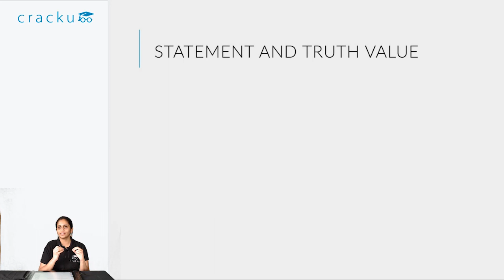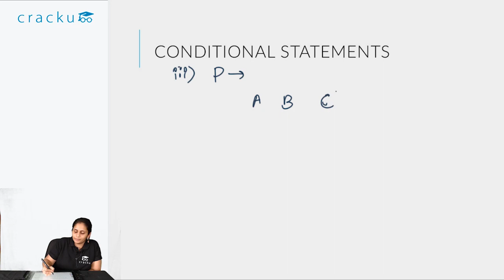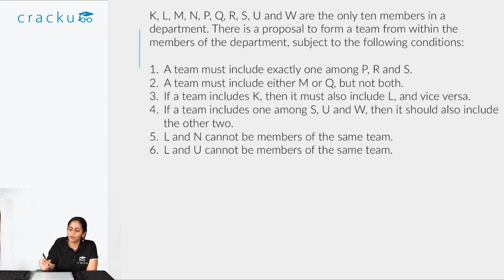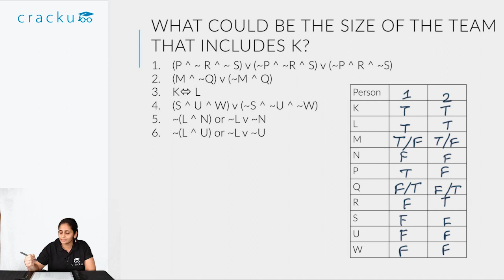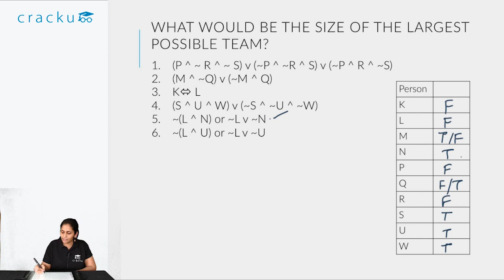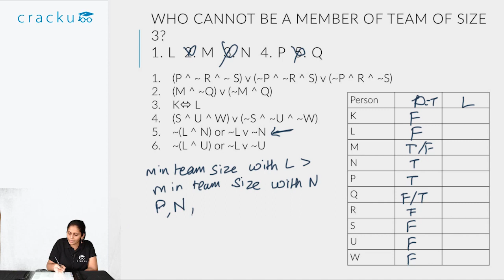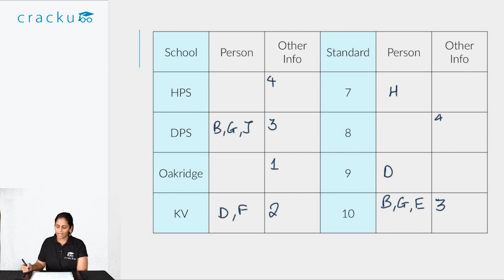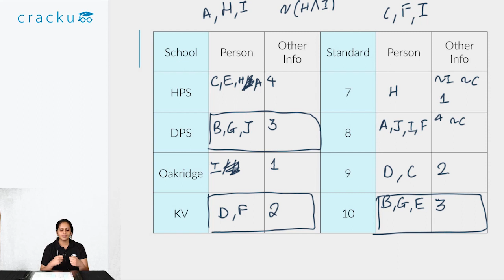Tricks to solve CAT Logical Reasoning Questions | CAT 2024 LR Preparation Strategy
In this video emphasis is laid on Logical Representation of information. How to solve Logical reasoning problems in CAT exam explained by Sayali Ma'am.